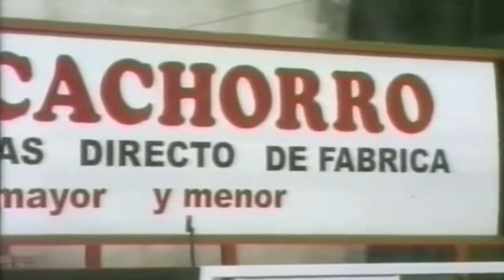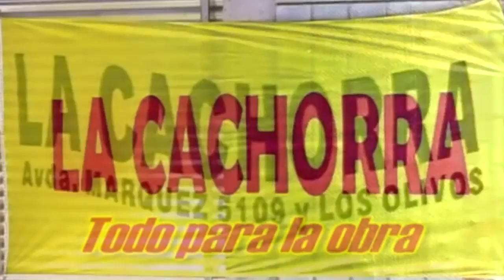Roberto Mouzo - PGM 01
Roberto Mouzo - futbolista